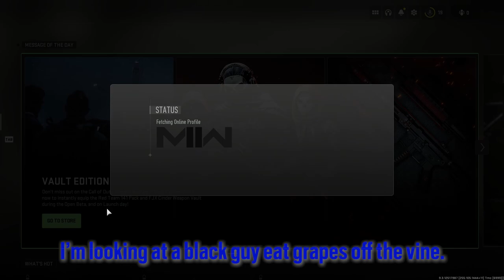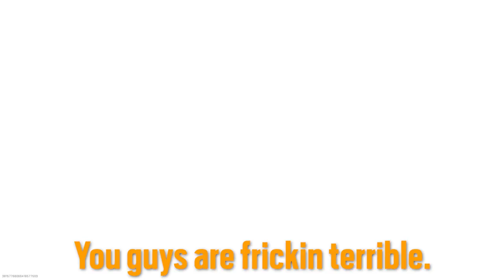MODERN WARFARE 2 FUNNY MOMENTS THAT MAKE YOU GO MONKE (Call of Duty MWII funny moments memes)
Any other background music I do not own and am not using for any purpose other than to entertain.

I really appreciate all the support I get from you guys. It means the world to me to come back to a video and see that it even has like 10 more views than the last time I checked. I appreciate it so much. Love you guys.

Speak soon, stay lucky.

modern warfare 2 funny moments game chat chaos monkey